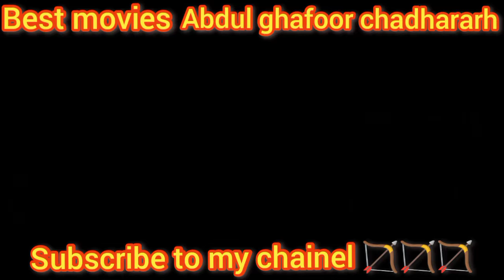short movie fight clip /salman official -bharat movie Song sapna Chaudhary new dance indian Punjabi